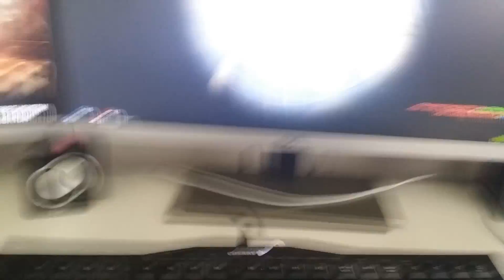Bombers in WarThunder Be Like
War Thunder Golden Eagles App (Only available on Android, to PC players)
Here is an Invite Code if you want "tktfy"